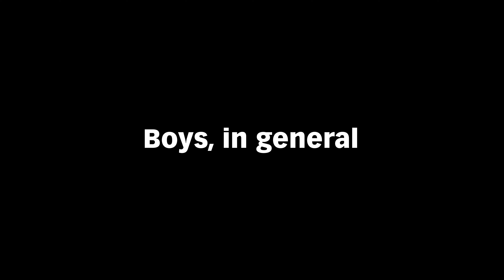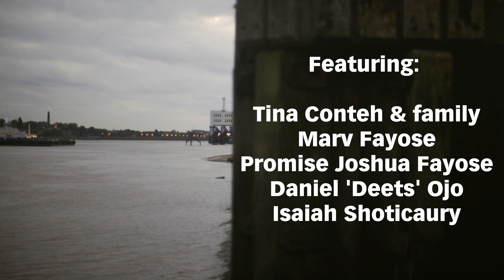Boys, In General 18072023